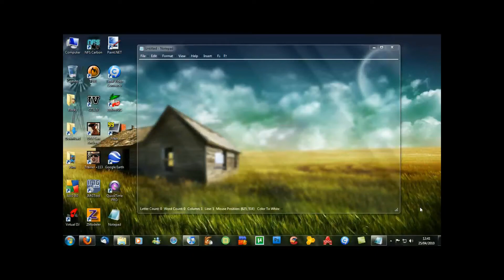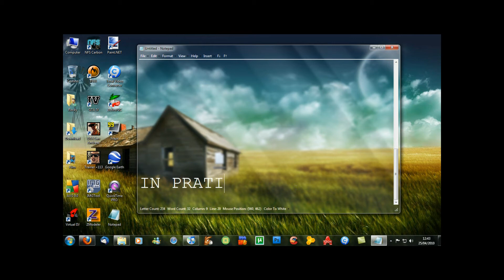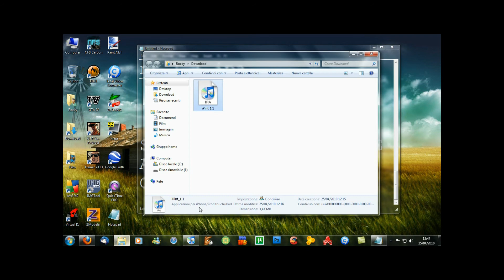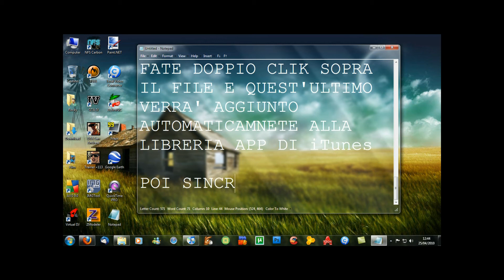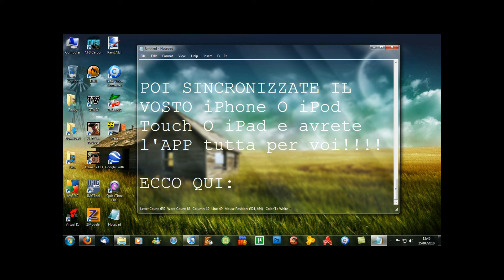TUTORIAL ITA - DOWNLOAD iPint